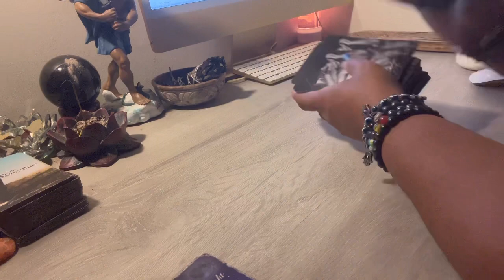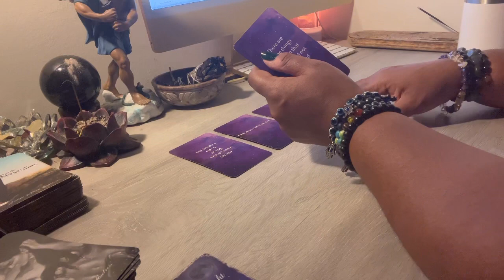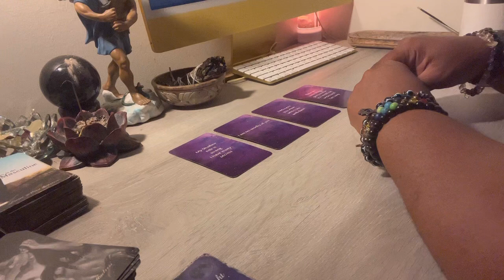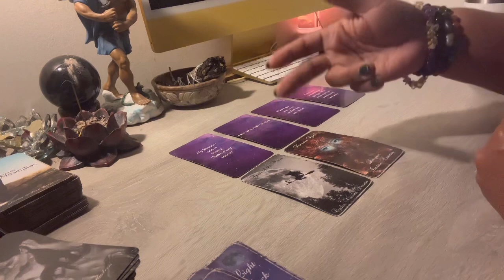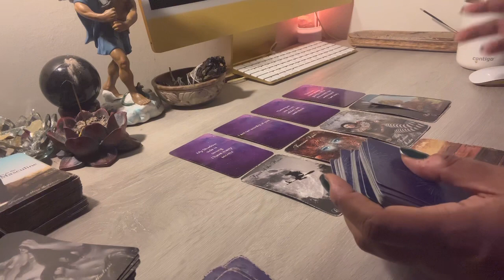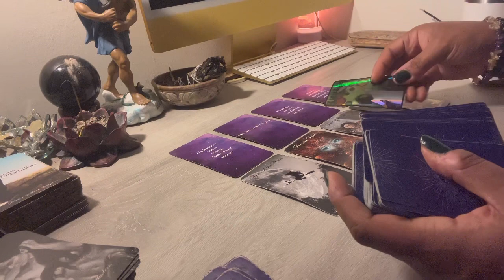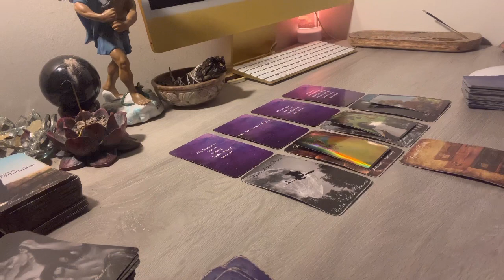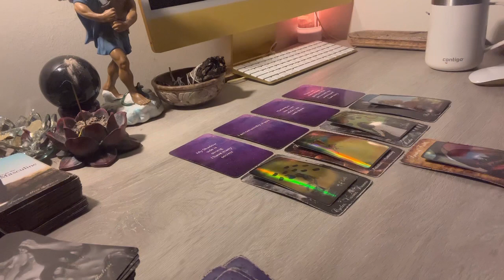Gemini ♊️❤️ Let me tell🎙you about this MF in your energy 😳😔right now